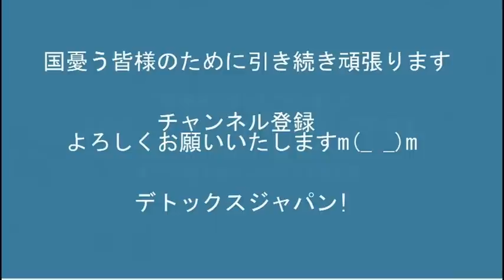野村総研「テレビを消せばエアコンの1.7倍節電できる！」もちろんテレビは全局が報道せず／デトックスジャパンのイメージ概要 20220628